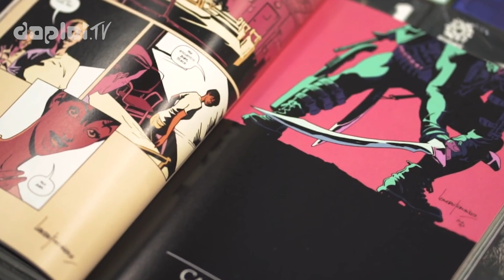Descubre La Vieja Guardia de Netflix - Ft. Leandro Fernandez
Te presentamos entretenidos detalles de la próxima adaptación de la genial novela gráfica: The Old Guard".

¡Estrenos todas las semanas! Lunes, miercoles y viernes a las 19:00 hrs.